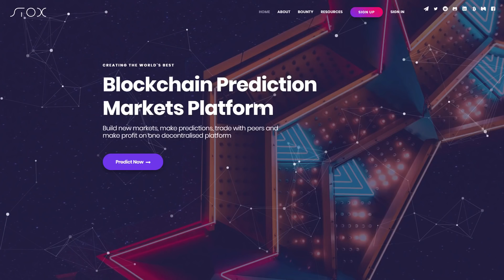Intro to Stox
Here's how to learn all about Stox Blockchain Prediction Markets Platform in a minute!